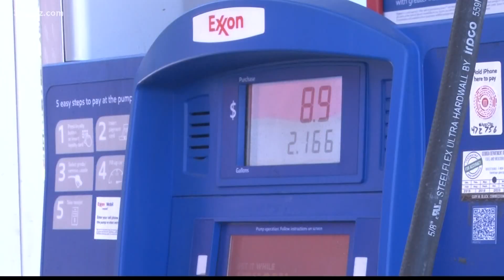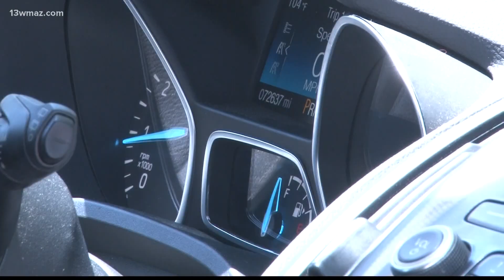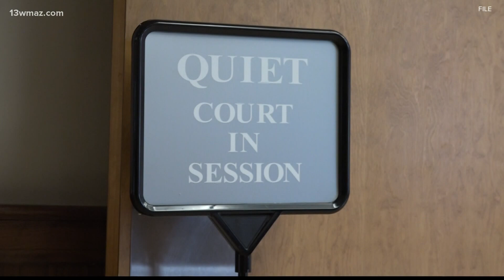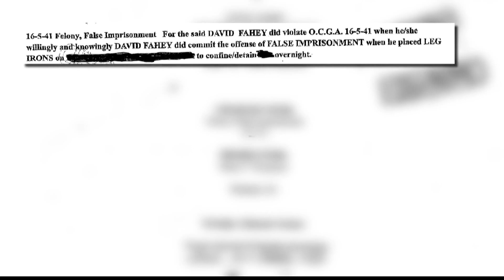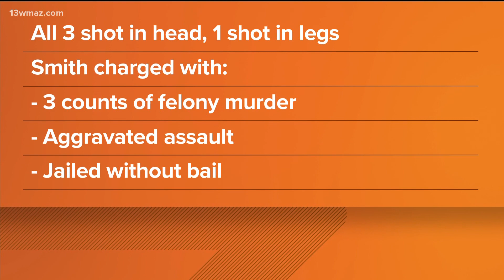Central Georgia's top news stories for June 23, 2022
Twiggs County crews rescue driver after crash on I-16. A life-flight helicopter took him to a local hospital.

13WMAZ News is the #1 station for news and weather in the Central Georgia area, serving people in Dublin, Macon, Milledgeville and Warner Robins.